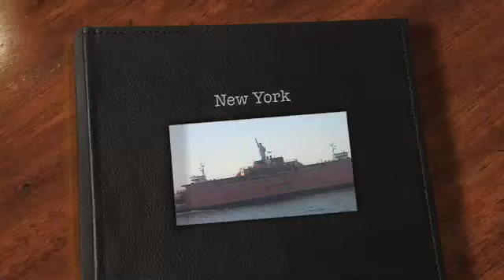New York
On the Ferry to Staten Island